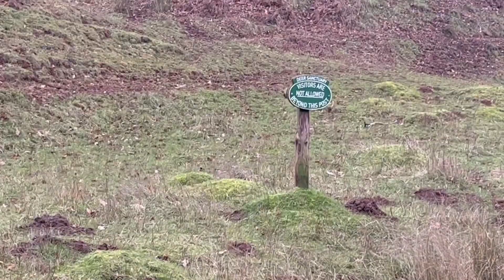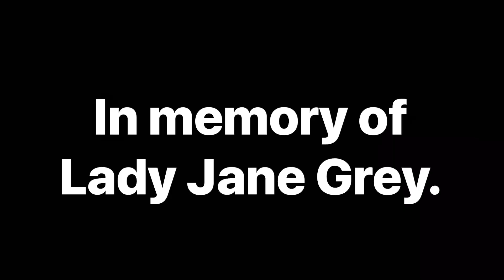The Hauntings Of Lady Jane Grey | Haunted Britain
Lady Jane grey:
Jane was the great-granddaughter of Henry VII through his younger daughter Mary, and was a first cousin once removed of Edward VI.
She had an excellent humanist education, and a reputation as one of the most learned young women of her day.
In May 1553, she married Lord Guildford Dudley, a younger son of Edward's chief minister John Dudley, Duke of Northumberland.
Jane and her husband were executed on 12 February 1554.
At the time of her death, Jane was either 16 or 17 years old.

Fleece Leggings